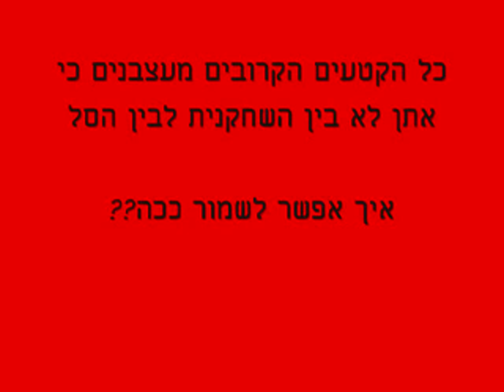נערות ב' לאומית אס"א ירושלים מחזור 5 נגד גליל עליון.wmv